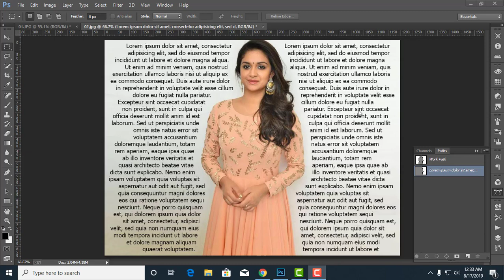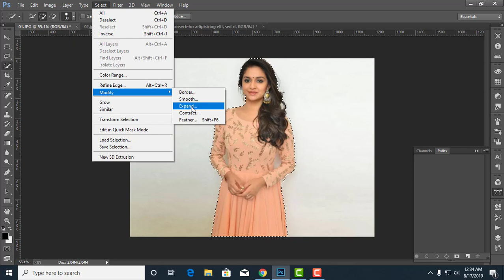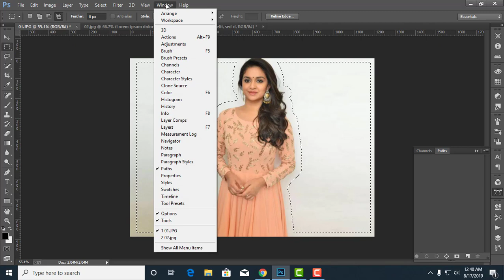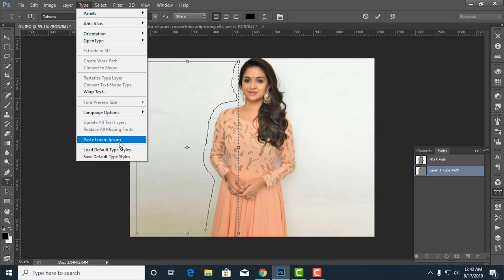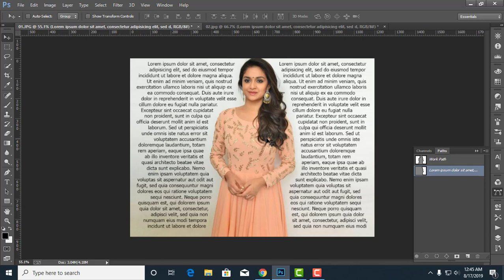How to Type on Work Path in Photoshop in Bangla || Unique Trick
In this Photoshop tutorial you will learn how to type on work path with simple and easy steps. In this tips and tricks you know the concept of work path in Photoshop cc 2014.